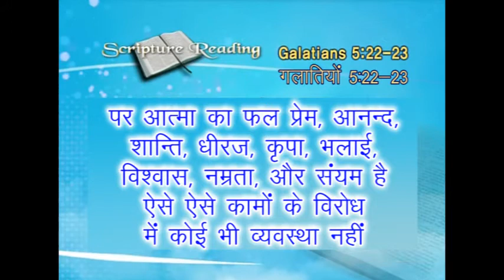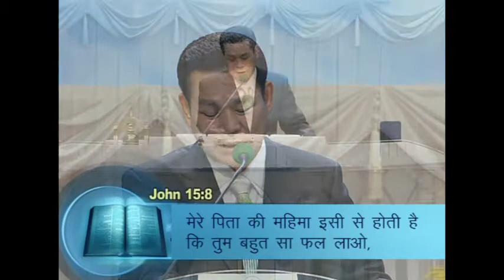3.) पवित्र आत्मा के 9 फल - शान्ति।।Nine fruits of the Holy Spirit- Peace।। Pavitar aatma k 9 phal ।।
रेव डा जेराॅक ली ।। Rev. Dr. Jaerock Lee ।।

इन संदेष के द्वारा आप पवित्र आत्मा के 9 फलों के बारे में जानने पायेंगे। (गलातियों 5:22-23)
Through these messages, you will know about the 9 fruits of the Holy Spirit. (Galatians 5: 22 -23)

- ये पवित्रआत्मा के फल क्या हैं ?।। what are these fruits of the Holy Spirit In Hindi?।। Paviatar Aatma Ke Phal Kya Hai hindi Me.।।

 - पवित्र आत्मा के 9 फल हैं:- प्रेम, आनन्द, मेल, धीरज,और कृपा, भलाई, विश्वास, नम्रता, और संयम।।
9 Fruits of Holy spirit :- love, joy, peace, patience, kindness, goodness, faithfulness, gentleness, self-control ।। Pavitar Aatma Ke 9 Phal Hai:- Prem, Aanand, Mel, Dheeraj, Kripa, Bhalai, Vishwash Aur Sayanm.

- पवित्रआत्मा के फलों को कैसे प्राप्त कर सकते हैं? ।। How to get the  Fruits of the Holy Spirit?।। pavitraatma ke phalon ko kaise praapt kar sakate hain?।।

- पवित्र आत्मा के 9 फल ।। 9 Fruits of the Holy Spirit।। Pavitar Aatma Ke 9 phal

- आत्मा के 9 फल ।। 9 Fruits of the Spirit।। Aatma Ke 9 phal

- पवित्र आत्मा के 9 फल कौन कौन से है? ।। What are the 9 fruits of the Holy Spirit?।। Pavitar Aatma Ke 9 phal kon kon se Hai?

- बाइबल में पवित्र आत्मा के 9 फल कौन कौन से है? ।। What are the 9 fruits of the Holy Spirit in the Bible?।। Bible me Pavitar Aatma Ke 9 phal kon kon se Hai?

- गलातियों 5:22-23 में पवित्र आत्मा के 9 फल कौन कौन से है? ।। What are the 9 fruits of the Holy Spirit in Galatians 5:22-23?।। Galatiyo 5:22-23 me  Pavitar Aatma Ke 9 phal kon kon se Hai?

- पवित्र आत्मा के 9 फलों को अपने जीवन में कैसे पाऐं? ।। How to Receive the 9 Fruits of the Holy Spirit in Your Life?।। Pavitar aatma ke 9 phalo ko apne jeewan me kaise paaye?

- पवित्र आत्मा के 9 फलों के बारें में मसीही संदेश ।। Christian Message About the 9 Fruits of the Holy Spirit।। Pavitar Aatma Ke 9 phalo ke baare me Masihi Sandesh.

- आत्मा के फल अपने जीवन में कैसे पाऐं? ।। How to get the fruits of the Spirit in your life?।। Aatma ke Phal Apne jeewan me kaise paaye?
यह संदेष पवित्र आत्मा के तीसरे फल शांति के बारे में है। पवित्र आत्मा का तीसरा फल -  शांति ।।
This message is about peace, the third fruit of the Holy Spirit. third fruit of holy spirit is- PEACE.

इस संदेष के द्वारा आप जानने पायेंगे कि:-
Through this msg you will know:-

कैसे सब मनुष्यों के साथ मेल मिलाप रखें?
How can we Pursue peace with all men?

रोमियो 12:18 जहां तक हो सके, तुम अपने भरसक सब मनुष्यों के साथ मेल मिलाप रखो।
Romans 12:18 says, "If possible, so far as it depends on you, be at peace with all men."

हम शांति का फल कैसे प्राप्त कर सकते हैं?
 how can we get the fruit of peace?

1.) पहले, हमें परमेश्वर के साथ शांति रखनी चाहिए।
First, we must have peace with God.

2.)दूसरा, हमें खुद के साथ शांति रखनी चाहिए।
 secondly, we have to have peace with ourselves.

3.) तीसरा, हमें हर किसी के साथ शांति रखनी चाहिए।
Third, we have to have peace with everybody.

कैसे हम अपने परिवार में शांति रख सकते है?
how can we have peace in family?

मेल मिलाप रखने से किन आषीषों को हम प्राप्त कर सकते है?
Which blessings can we get by keeping peace?

मत्ती 5:9 धन्य हैं वे, जो मेल करवाने वाले हैं, क्योंकि वे परमेश्वर के पुत्र कहलाएंगे।
Matthew 5:9, "Blessed are the peacemakers, for they shall be called sons of God,"

इब्रानियों 12:14 सब से मेल मिलाप रखने, और उस पवित्रता के खोजी हो जिस के बिना कोई प्रभु को कदापि न देखेगा।Hebrews 12:14 says, "Pursue peace with all men, and the sanctification without which no one will see the Lord."